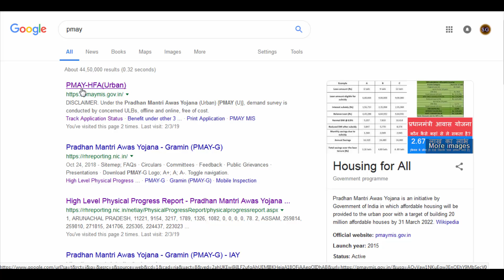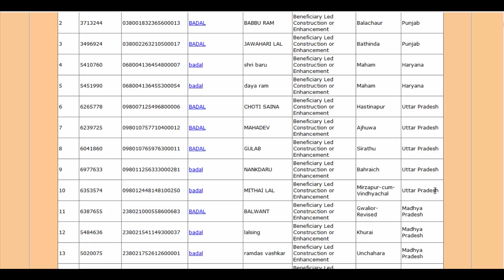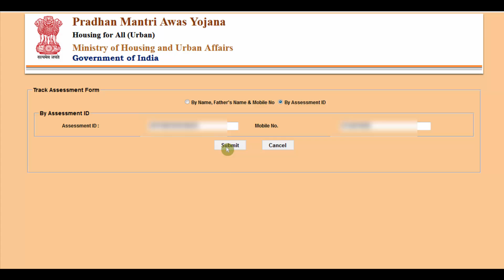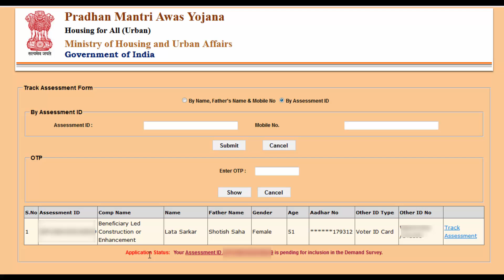Pradhan Mantri Awaas Yojana List 2019-20 Find Your Name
Pradhan Mantri Awas Yojana  List 2019-20 Find Your Name , Your Status & Everything in  Pradhan Mantri Awas Yojana  List 2019-20 I hope it helpful for you

Nonsmoker Friends,  Please see with patience full video without keeps to spend your valuable time I expect it be  helpful &  solve any issue ,

Urban प्रधानमंत्री आवास योजना शहरी

PMAY List2019-20
PradhanMantriAwaasYojanaListUrban2019-20